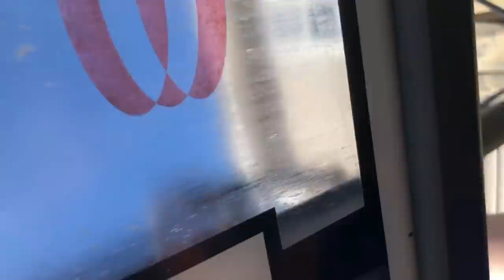BASKETBALL HOOP CRUSHES KID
ABSOLUTELY THAT LIKE BUTTON, and PLEASE leave a comment letting us know what we should do next!!!

LEAVE A COMMENT FOR A VIDEO IDEA.
LIKE AND SUB, ROAD TO 500,000 LETS GO BABY

 TIKTOK AND INSTAGRAM FOR EXCLUSIVE CONTENT
INSTAGRAM AND TIKTOK: @officialredneckpudding